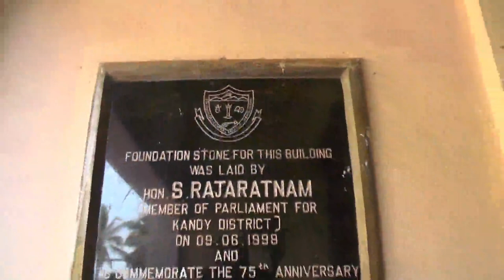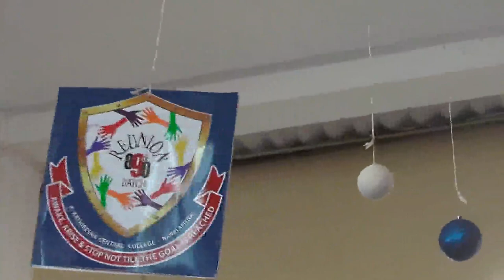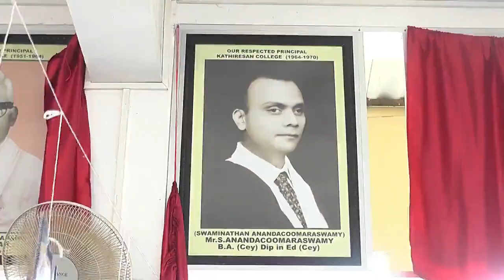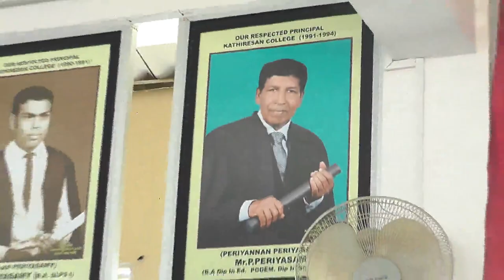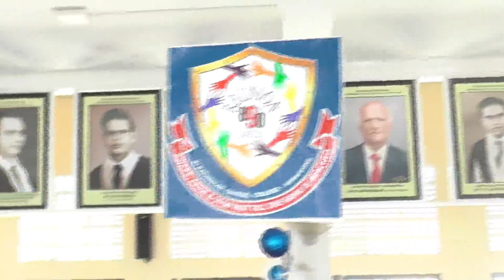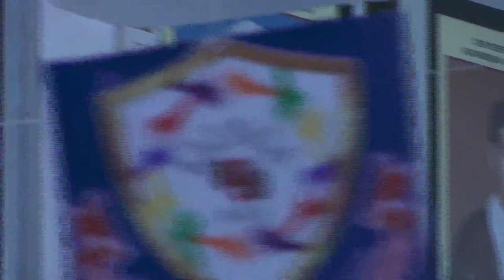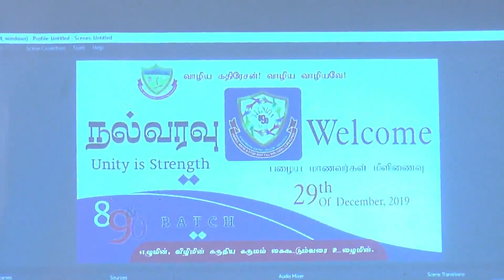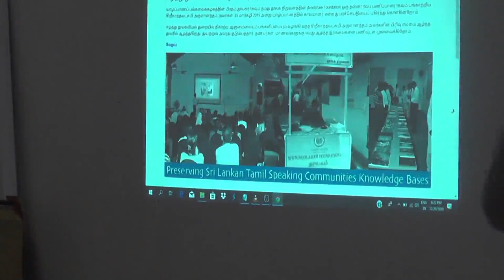Nawalapitiya Kathiresan Central College Re Union 89/90 Batch / Kathiresan National College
Nawalapitiya Kathiresan National College Classmates Reunion held on 2019 Dec 19